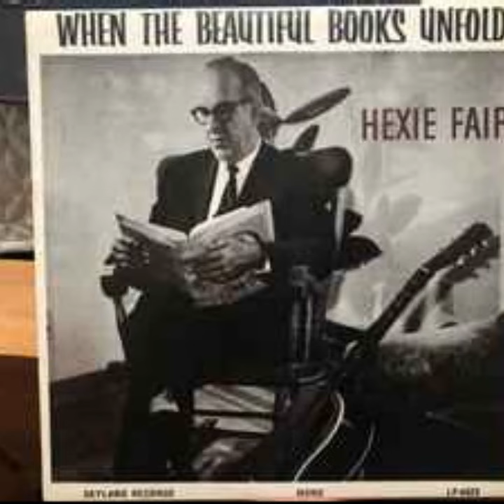Hexie Fair No Closing Time In Heaven (Skyland Records Johnson City TN)